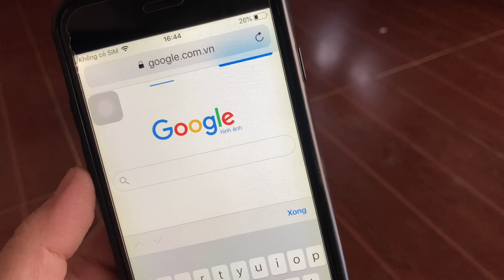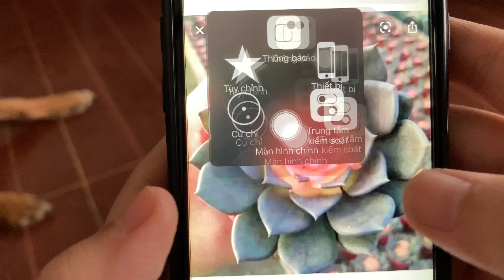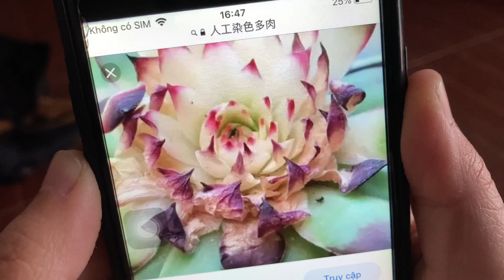Sen đá Trung Quốc có nên trồng?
Lâm Viên Biên Hoà - Cung cấp sỉ lẻ cây cảnh, sen đá, xương rồng trang trí văn phòng, nội thất, quán cafe. Nhận trang trí tiểu cảnh theo yêu cầu.

Add: 4/5, Kp4, Tổ 24, đường Huỳnh Văn Nghệ, P. Bửu Long, Tp Biên Hoà, Đồng Nai